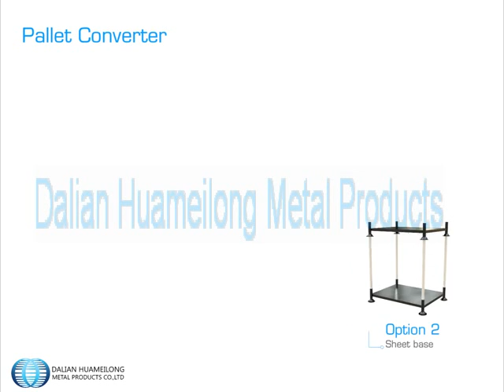Huameilong - stackable and demountable post pallet rack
1. Strong tubular steel - stack up to 4 high
2. Removable arms - fully collapsible, save space, easy storage when not in use
3. Cup feet - easy stacking
4. Hot-dip galvanized finish - corrosion resistant, suitable for outdoor use

The suite of Post Pallet include some of the most popular products for storage of palletized products, ideal for longer or irregular loads. This range of storage solutions are designed to provide the convenience of a traditional pallet and also awkwardly shaped items which are difficult to store.

Use our post pallet, keep your stackroom or workshop clean, well-organized, and operating efficiently.